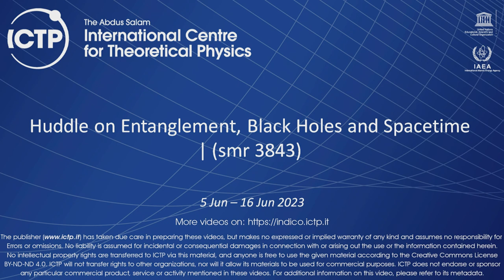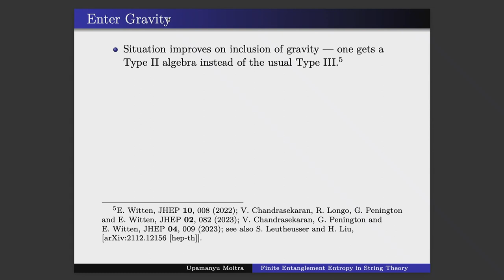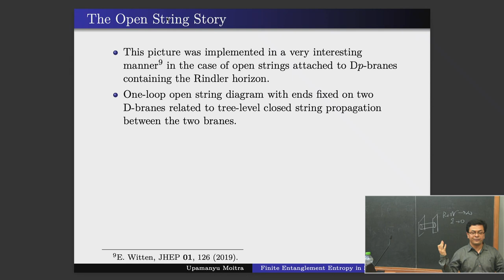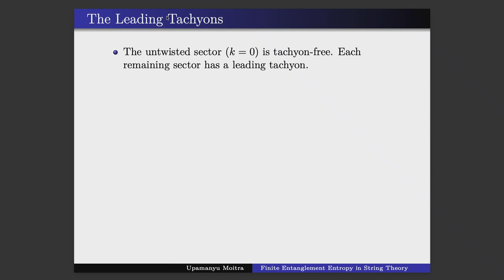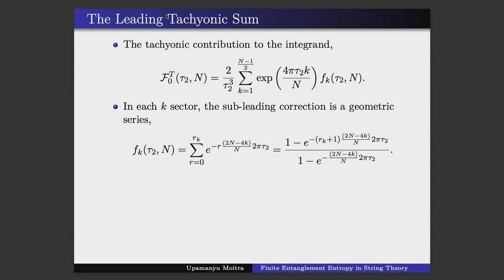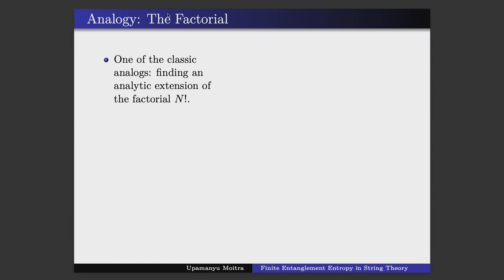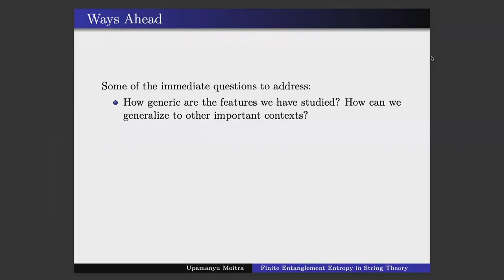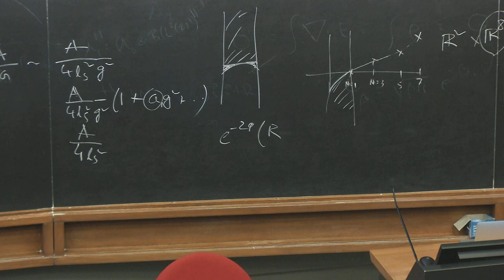Finite Entanglement Entropy in String Theory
Speaker: Upamanyu MOITRA (ICTP, Italy)

Huddle on Entanglement, Black Holes and Spacetime | (smr 3843)